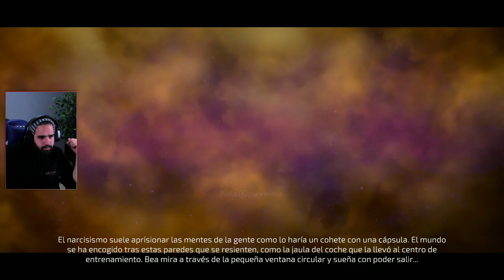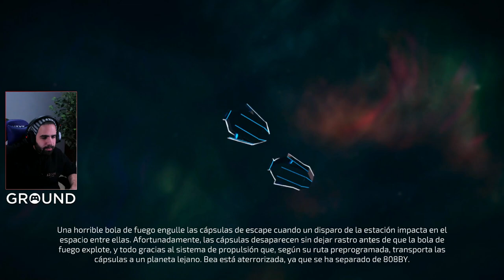UNO DE LOS PLATAFORMAS MÁS BONITOS DEL AÑO • Space Tail: Every Journey Leads Home